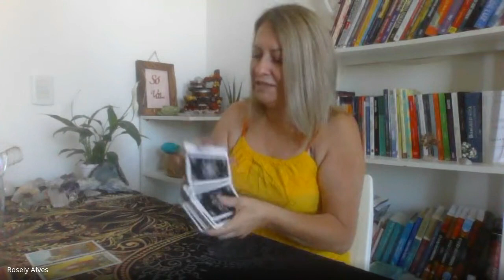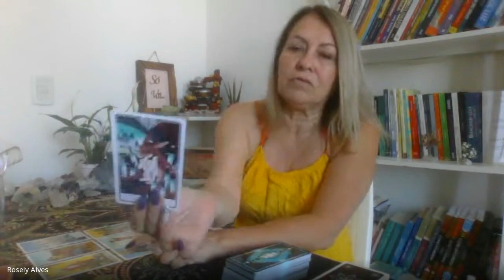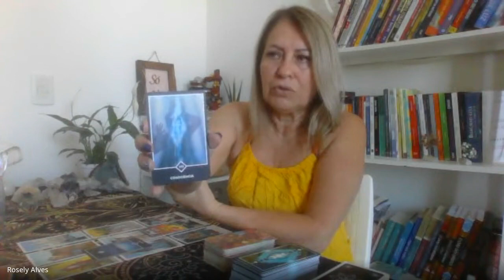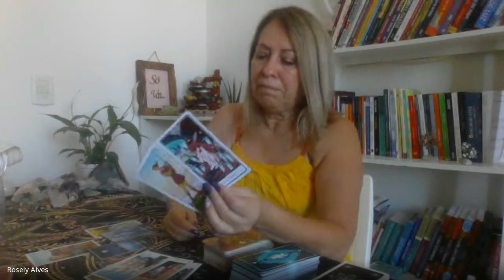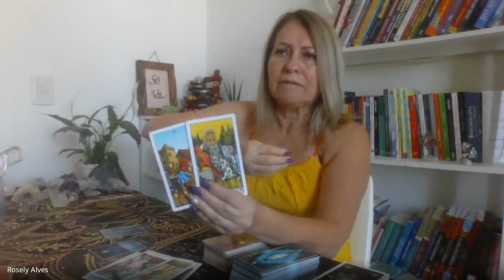GÊMEOS ♊️ TEU PEDIDO É UM ORDEM...ASSIM TE DIZ O UNIVERSO NESSE MOMENTO! 🌞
leitura coletiva e intuitiva para o signo de Gêmeos.
Aproveite seu momento.

Gratidão por sua inscrição no canal!